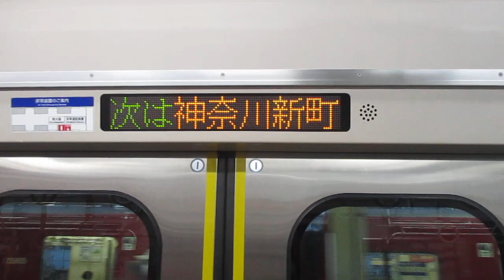【逗子・葉山始発、能見台～京急蒲田間急行運転】京急本線エアポート急行羽田空港行き京急新1000形1449編成+1890番台1895編成(L/Cシート・トイレ付)8両 神奈川新町駅発車